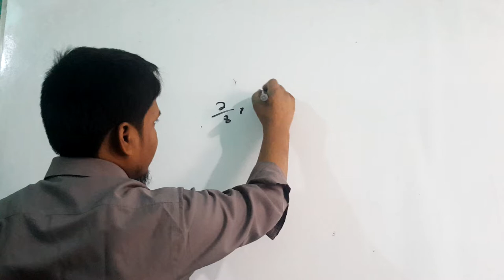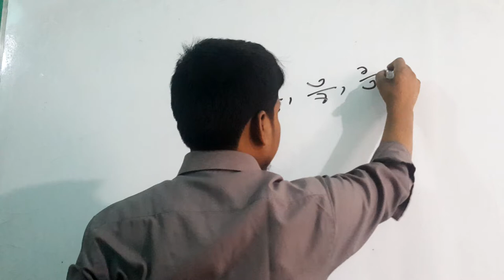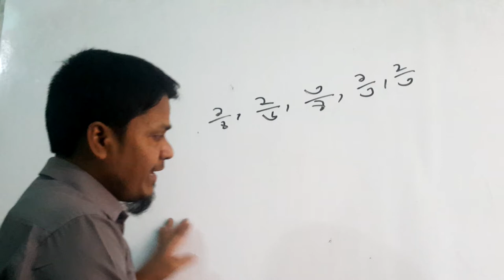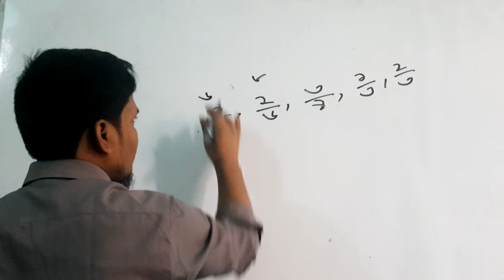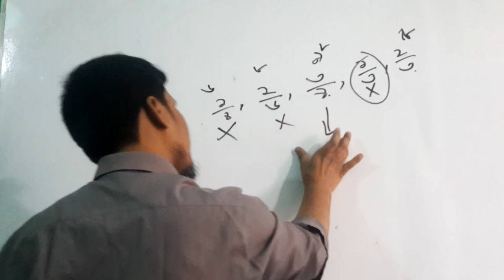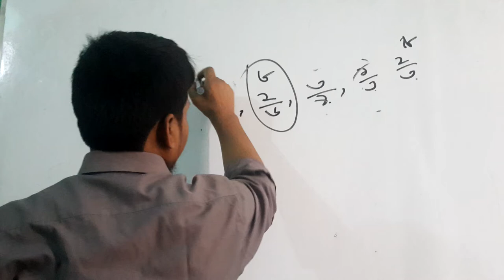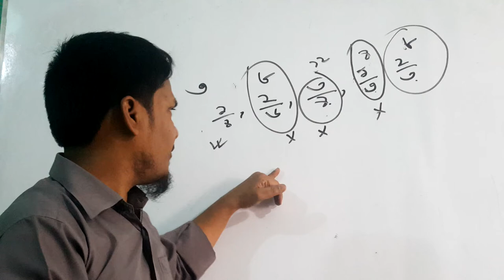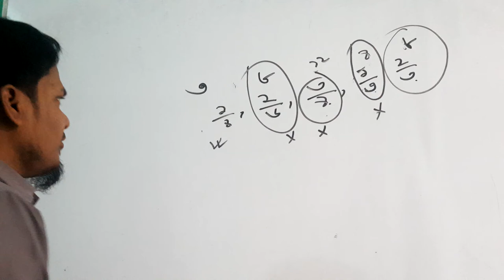How to Identify the biggest and the smallest fraction number?